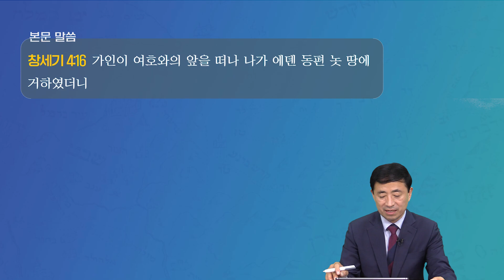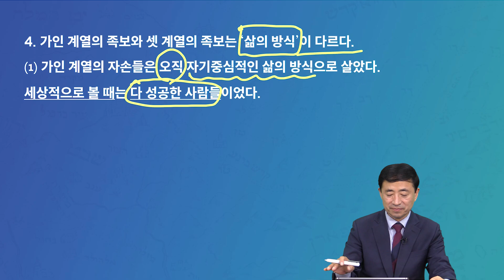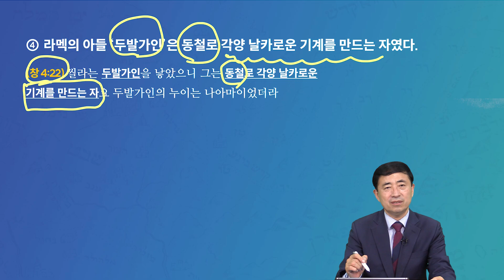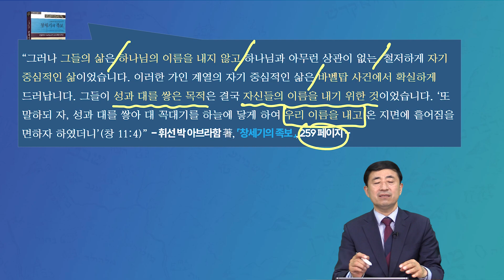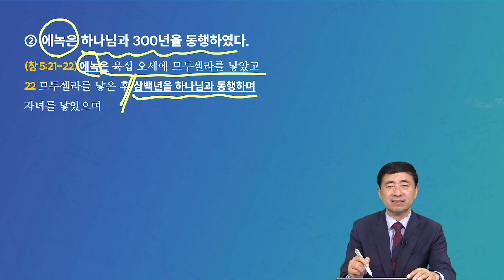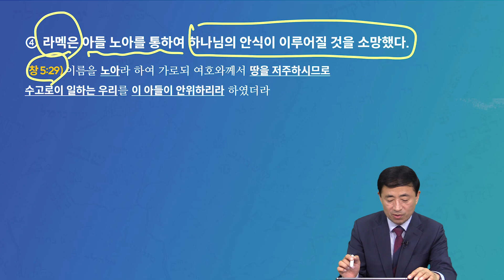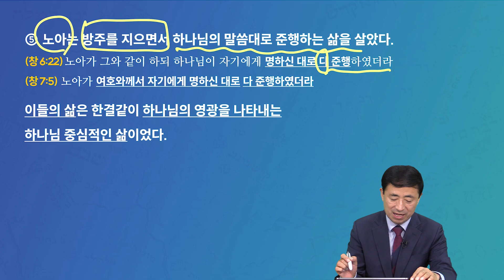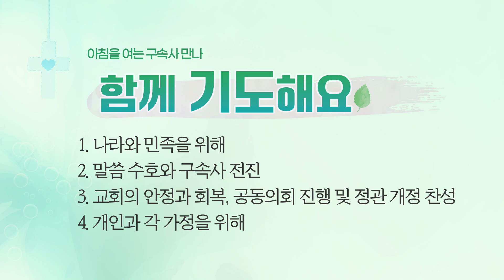[2023년 7월 18일(화)] 아침을 여는 구속사 만나 - 구속사의 두 흐름(3) - 삶의 방식 차이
제목: 새로운 구원의 역사 - 구속사의 두 흐름(3) - 삶의 방식 차이
본문: 창세기 4장 16절
말씀: 이승현 목사

할렐루야! ^_^